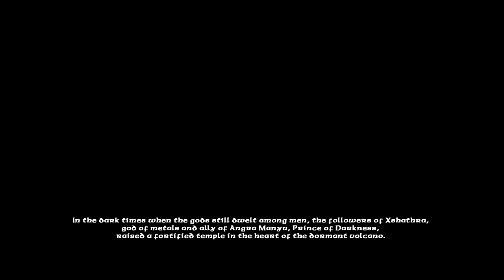Blade of darkness, playing Turkaman, mission 11 - Forge of Xshathra [black gem] [pupa][HD]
Mission 11 - Forge of Xshathra
In this mission you can get the strongest armor for knight.